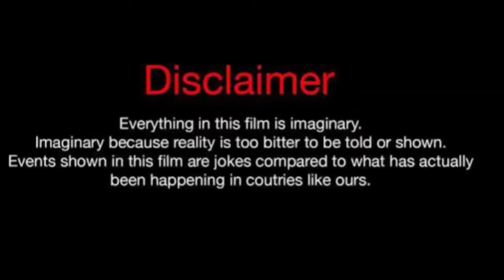Dogukan Gungor Vs Sila Turkoglu Vs Demet Ozdemir Real Life Partners 2024